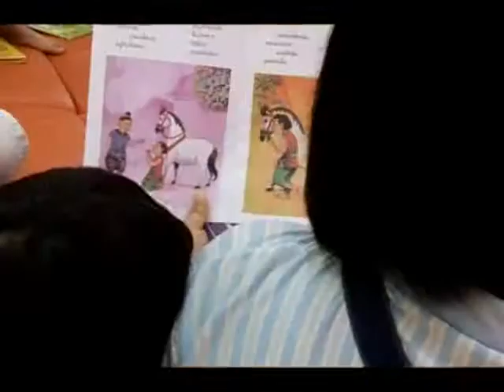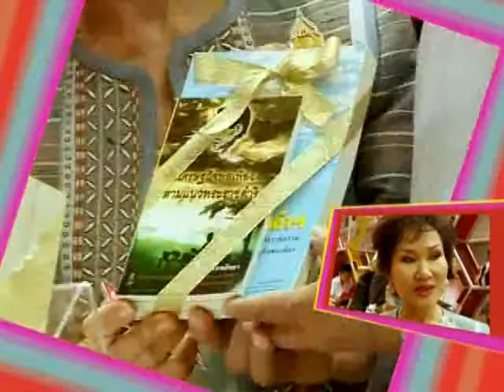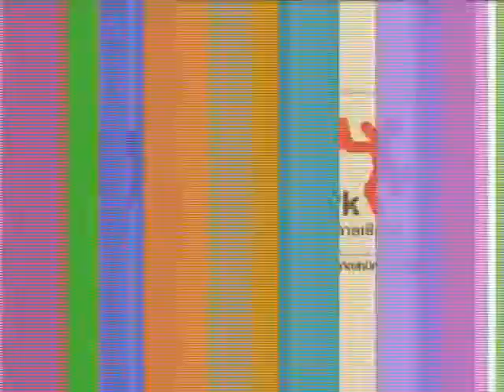รายการ TK Teen เทป 53 ช่วงที่ 3